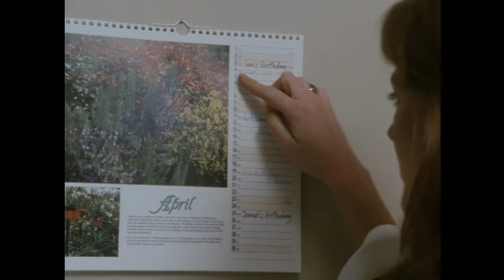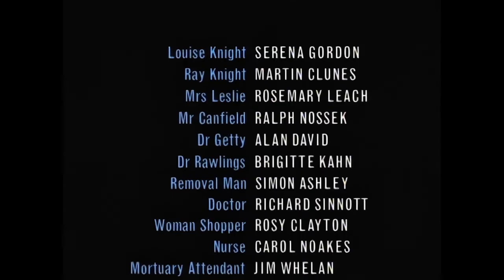Chiller - Episode 2 - Toby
Toby

Ray and Louise Knight tragically lose Toby, their unborn baby, in a car accident. Although Louise has not made love since the accident, she soon discovers she's pregnant again. A routine scan reveals she is not pregnant, but her body insists she is. Incredibly, she goes to full term and even into labor, but to everyone's bewilderment, there's no baby. Then one night, Louise hears crying from the nursery and finds an old man with special powers who tells her that Toby is present and playing a horrible game with her.